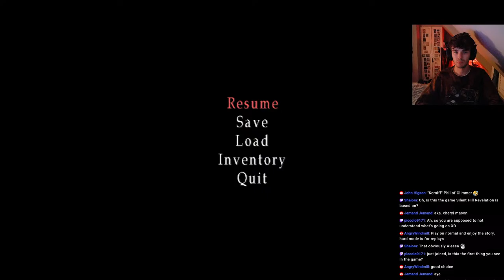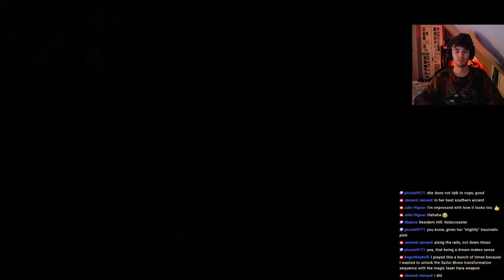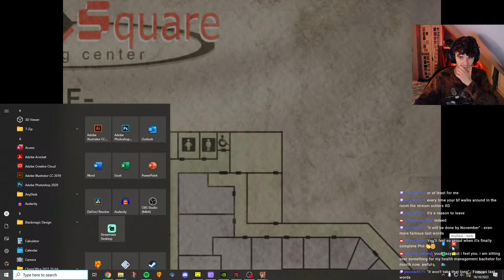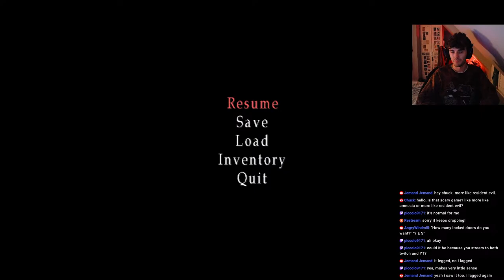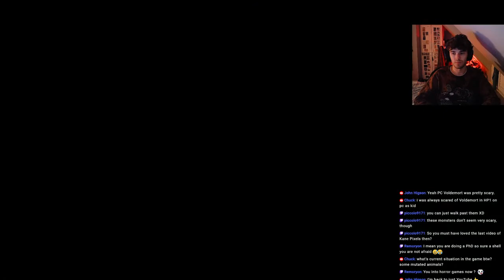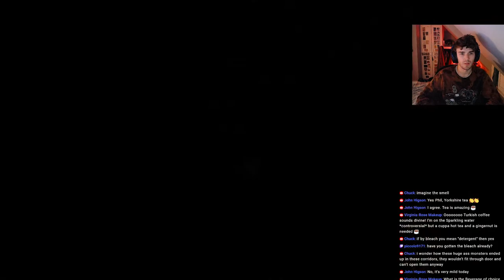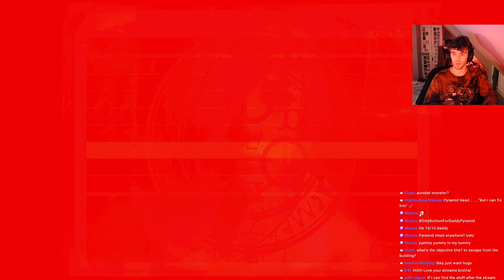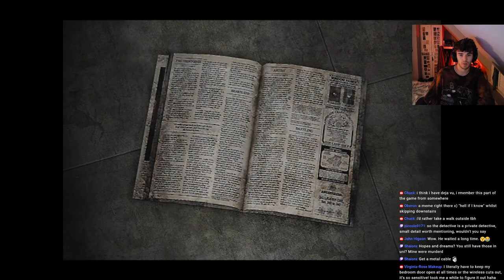Silent Hill more like Silent PHIL ~Spooky October Stream~ Silent Hill 3